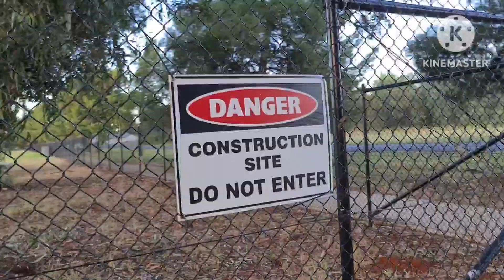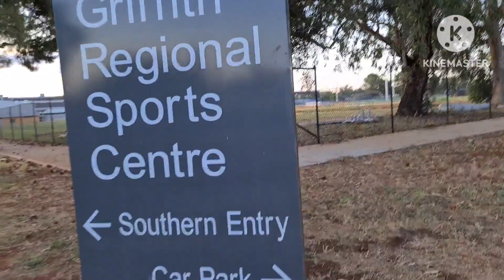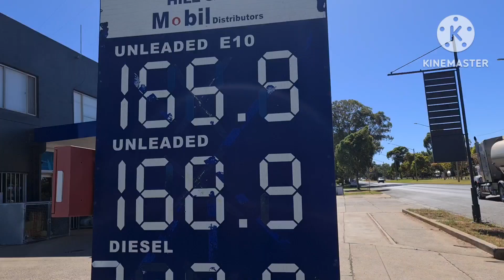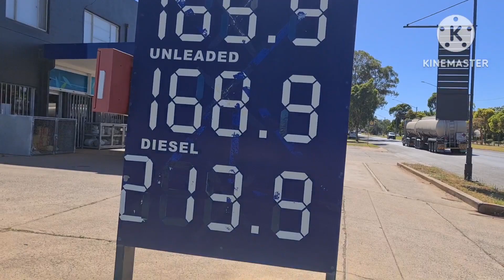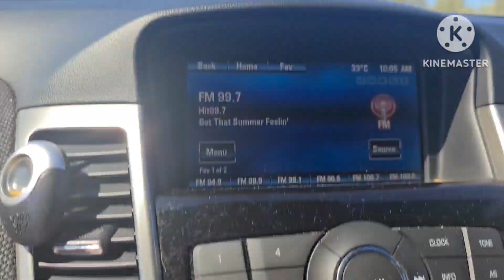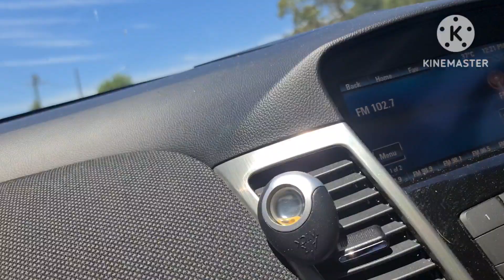La Familia Bonding AT Griffith❤️❤️then sight seeing in Wagga Wagga City Australia